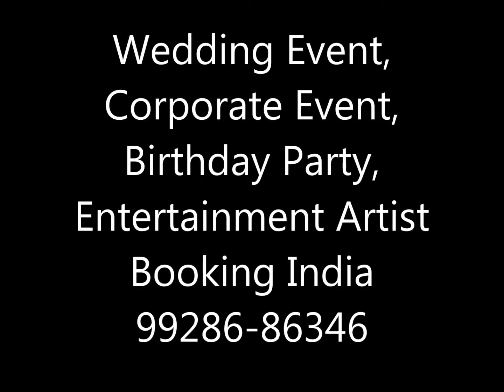Wedding Event, Corporate Event, Birthday Party, Entertainment Artist Booking India 9928686346